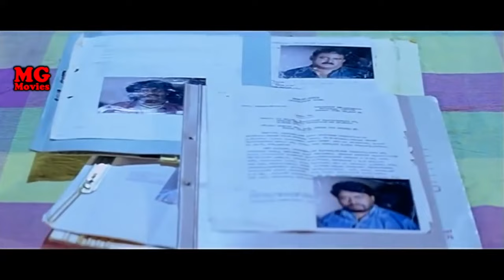Vikas Send Goon to Kill Shiva Rajkumar ಶಿವ ರಾಜ್‌ಕುಮಾರ್‌ನನ್ನು ಕೊಲ್ಲಲು ವಿಕಾಸ್ ಗೂಂಡಾನನ್ನು ಕಳುಹಿಸಿದ್ದಾರೆ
Don is a 2003 Indian Kannada-language action drama film directed by P. N. Sathya and starring Shiva Rajkumar and Meghna Naidu.

Kannada Movie - Don